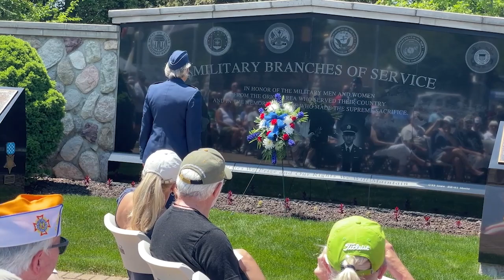Memorial Day Ceremony 2023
On Monday, May 29, 2023, the Lake Orion community came out to the Orion Veterans Memorial for a ceremony honoring those who fought and died defending our country.